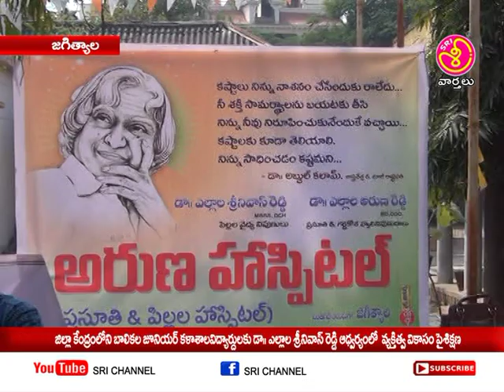శ్రీ ఛానల్ న్యూస్ || Sri Channel News || Today News